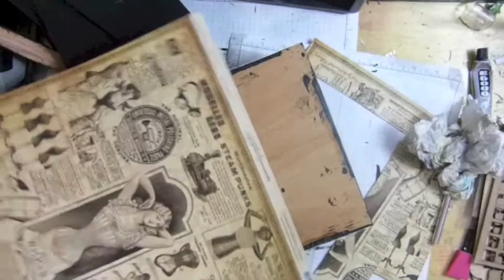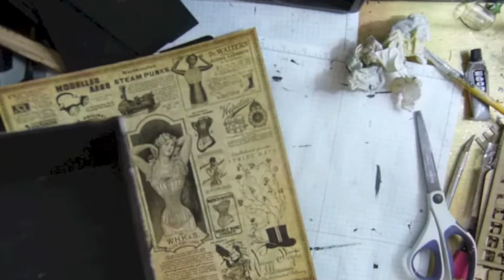Altered wood storage bottles part 3